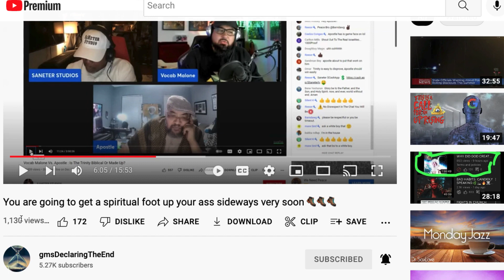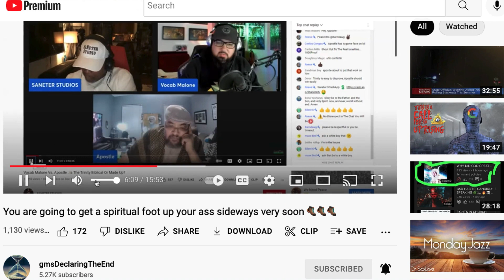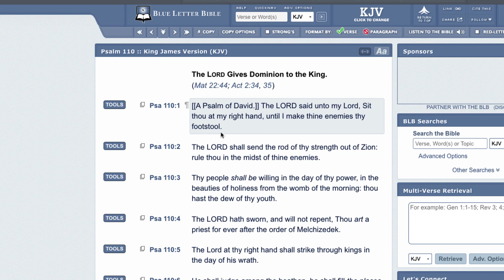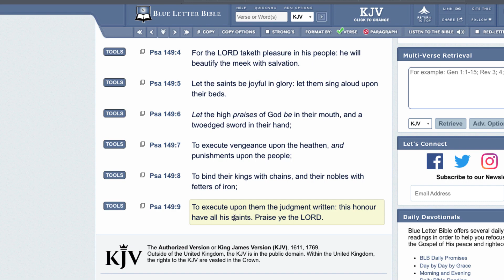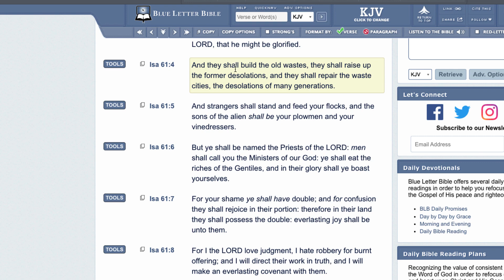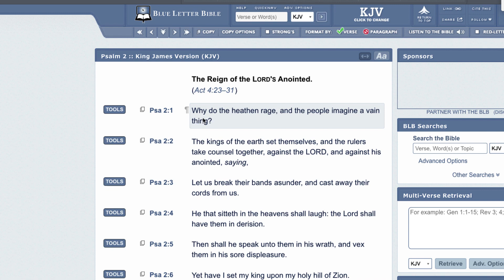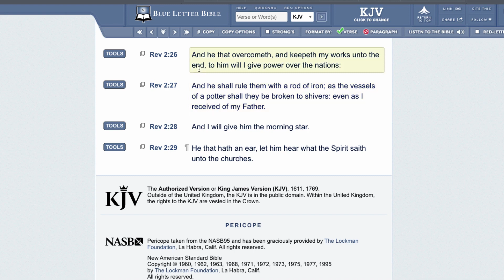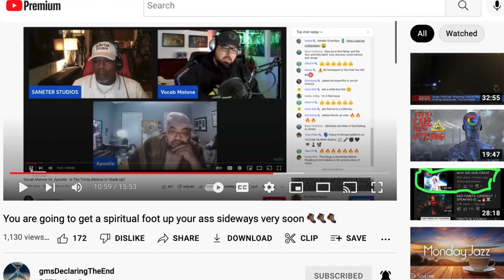SERVANTS IN THE KINGDOM IS GOOD NEWS FOR ISRAEL!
Repost original Channel
KAL HALAL, YAHAWAH BaHa SHAM YAHAWASHI BaHa SHAM RAWCHAA QADASH THAWADAH AHCH Remnant Saved 144 Ba FOR THE VERY EDIFYING LESSON